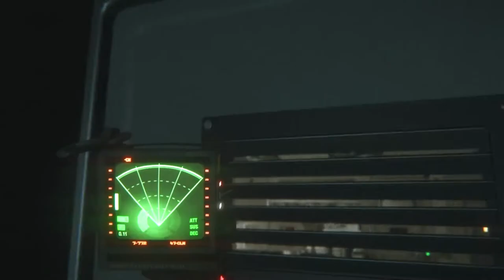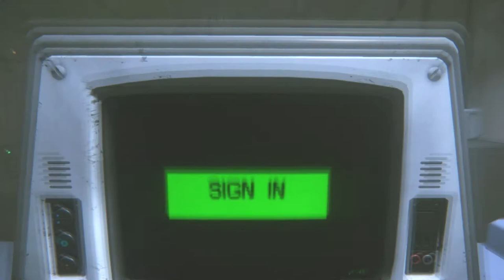Alien DIEsolation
This is a video about being alone with an Alien. It goes about as well as you'd expect